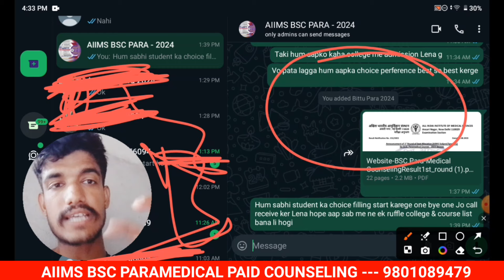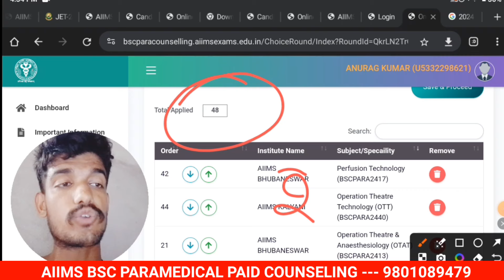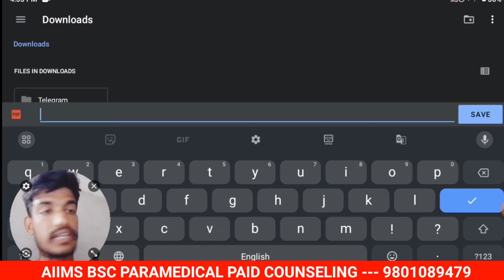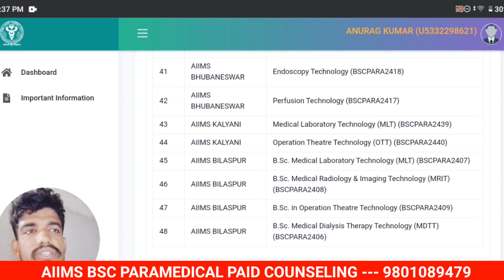AIIMS BSC पैरामेडिकल 2024 ‼️HIGH RANK SEAT ALLOTMENT ‼️ BEST CHOICE FILLING केसे करें ‼️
tages 📌📌
AIIMS BSC NURSING UPGRADE केसे करें
AIIMS BSC NURSING COUNSELING SCHEDULE choice preference
AIIMS BSC NURSING COUNSELING KAB SE HOGA

aiims paramedical syllabus ka h Offered 2022

Application Form
AlIMS BSc Nursing 2022 Registration Important Date:
aiims
Registration
AlIMS Paramedical 2022 Application Form: Status of Basi
Registration
AllIMS Paramedical Application Form 2022: Code
Generation
AlIMS Paramedical Application Form 2022: Final
Registration